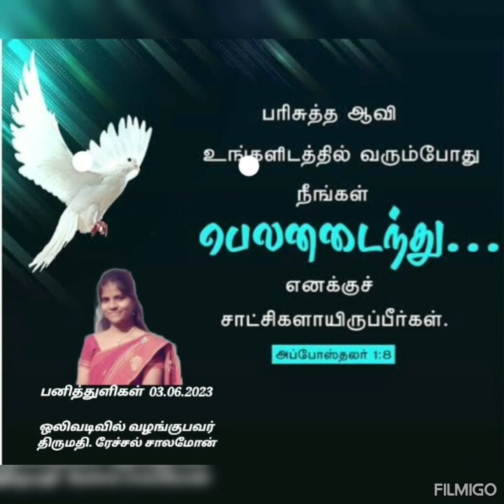Devotional Dewdrops 2023, வல்லமையின் வரம்